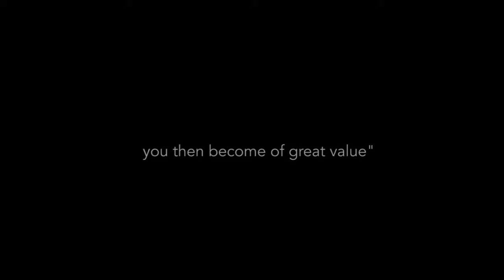Quesnel Final 720p for YouTube December Export